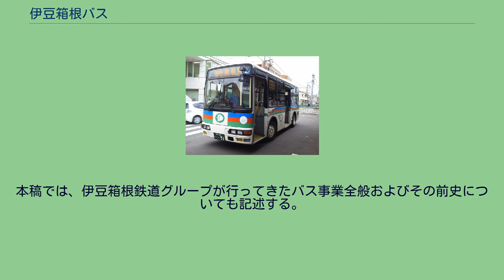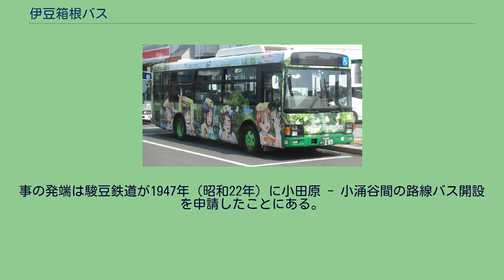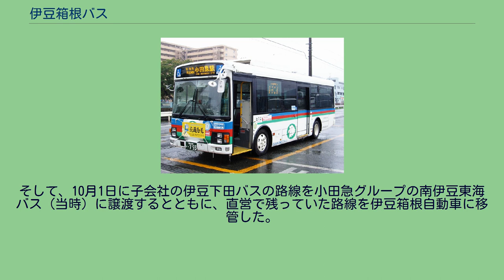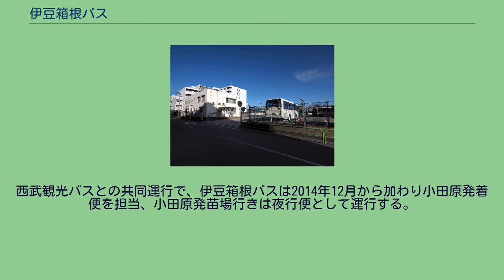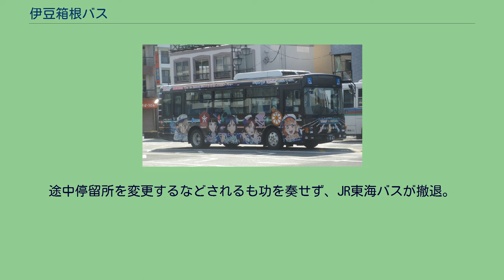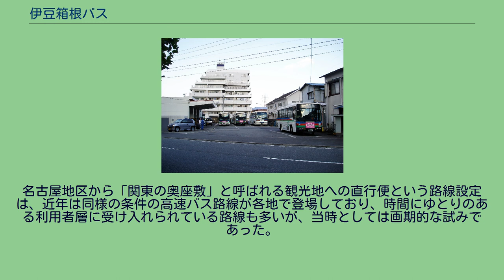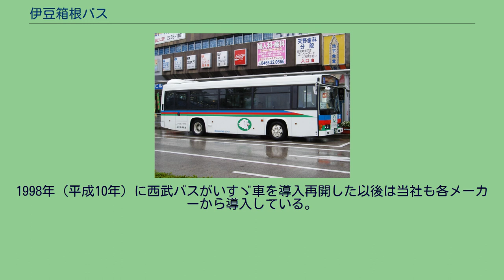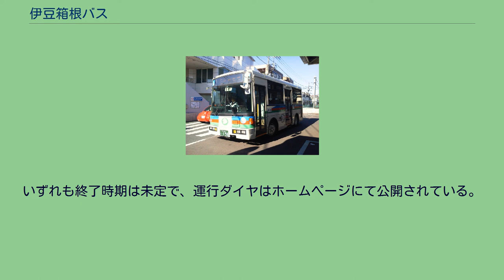伊豆箱根バス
伊豆箱根バスの観光バス 伊豆箱根バス株式会社（いずはこねバス、英: IZUHAKONE Bus Co.,LTD ）は神奈川県小田原市・足柄下郡箱根町、静岡県熱海市・三島市・沼津市・伊豆の国市などでバス事業を行う、伊豆箱根鉄道の子会社である。
本社所在地は静岡県三島市。
本稿では、伊豆箱根鉄道グループが行ってきたバス事業全般およびその前史についても記述する。
1980年代までの伊豆箱根鉄道バス （2008年のバス事業開業80周年にあたり、三島・熱海に各1台ずつ、ライオンズカラーをこの塗装に戻し、レトロバスとして復刻運行されている） 80周年記念旧塗装車（2009年2月25日、沼津駅前にて撮影） 伊豆箱根鉄道グループのバス事業は、駿豆鉄道が1928年（昭和3年）に長岡自動車および古奈自動車を合併したことから始まる。
その後、太平洋戦争中なども伊豆箱根周辺の事業者を合併するとともに、自社で路線を拡充していく。
戦後になると、伊豆箱根地域の支配を巡り東急グループと西武グループの争いが起きるが、駿豆鉄道は箱根に関してはその当事者となっていた。
事の発端は駿豆鉄道が1947年（昭和22年）に小田原 - 小涌谷間の路線バス開設を申請したことにある。
その後、モータリゼーションの発展や箱根の観光地としての地位低下などによりバス事業の兼業が非常に厳しくなり、1990年代に入ると1989年（平成元年）に設立した子会社の伊豆箱根自動車に路線を移管する動きが見え始めるようになる。
そして、2006年（平成18年）には更なる事業の再構築としてグループ内での事業整理が行われた。
まず、7月15日に愛知県名古屋市を拠点に貸切バス事業を行っていた伊豆箱根観光バスが営業を終了した。
そして、10月1日に子会社の伊豆下田バスの路線を小田急グループの南伊豆東海バス（当時）に譲渡するとともに、直営で残っていた路線を伊豆箱根自動車に移管した。
同時に、伊豆箱根自動車は社名を伊豆箱根バスに変更した。
伊豆箱根鉄道グループのバス事業は、現在は伊豆箱根鉄道より分社された伊豆箱根バスが行っている。
路線バスは小田原・箱根・熱海・三島・沼津を主な営業範囲としている。
以下の営業所があり、乗合バス事業と貸切バス事業を中心に行っている。
一般路線については各営業所記事を参照。
苗場ホワイトスノーシャトル 箱根ビュー号 以下の高速バスを運行している。
東海バス・WILLER EXPRESSと共同運行。
羽田空港から三島市を経由して伊豆半島へ、あるいは三島市から横浜市や東京都といった首都圏各地への利用が想定され、当路線が地域の起爆剤となることが期待されている。
当初は2020年4月21日運行開始予定だったが、新型コロナウイルス感染拡大の影響を受けて羽田エアポートガーデンが開業を延期したことにより、延期されている。
首都圏から苗場スキー場へのアクセスを狙った季節限定路線。
西武観光バスとの共同運行で、伊豆箱根バスは2014年12月から加わり小田原発着便を担当、小田原発苗場行きは夜行便として運行する。
2018年12月からは猿ヶ京温泉を経由、苗場発小田原行きは池袋を経由せず品川プリンスホテルへ直行する。
毎年3月20日 - 11月29日までの季節運行で1日2往復運行されていた。
元々はJR東海バスの親会社であるJR東海の新幹線を補完する目的で、新幹線からでは乗り換えとなる観光地へ直行する輸送手段としてJR東海バスと共同運行にて開設された路線であり、運賃は東名ハイウェイバスに準じた設定とされている。
似たコンセプトでのちにJR東海バス・東海バスが伊豆スパー号の運行も開始している。
しかし、名古屋 - 箱根の所要時間が約4時間半と時間がかかりすぎることから、乗客数は低迷した。
途中停留所を変更するなどされるも功を奏せず、JR東海バスが撤退。
その後も伊豆箱根鉄道単独での運行が続けられたが乗客数は増加することはなく、1996年の運行を最後に運行を終了した。
名古屋地区から「関東の奥座敷」と呼ばれる観光地への直行便という路線設定は、近年は同様の条件の高速バス路線が各地で登場しており、時間にゆとりのある利用者層に受け入れられている路線も多いが、当時としては画期的な試みであった。
しかし、当時の利用者には受け入れられなかった模様である。
使用車両は、基本的に4列シート34人乗りのスーパーハイデッカーで...